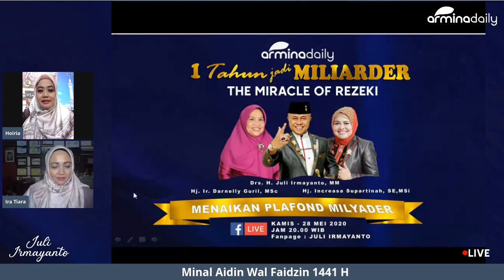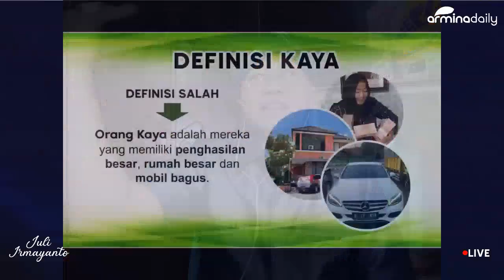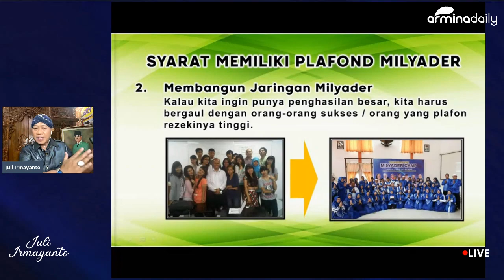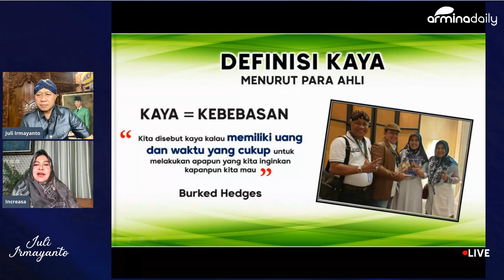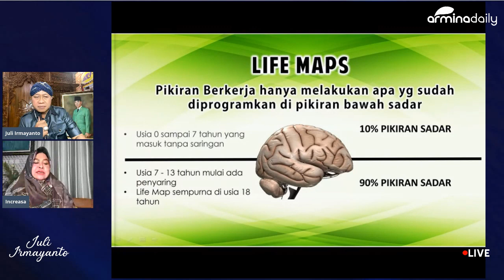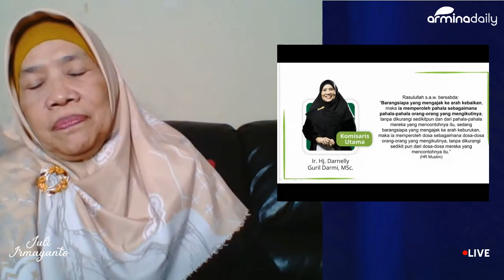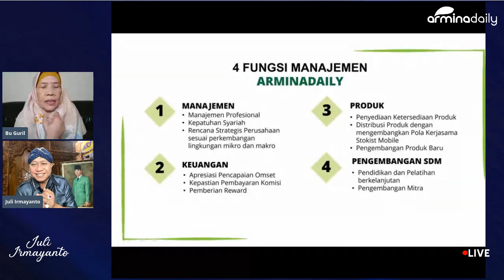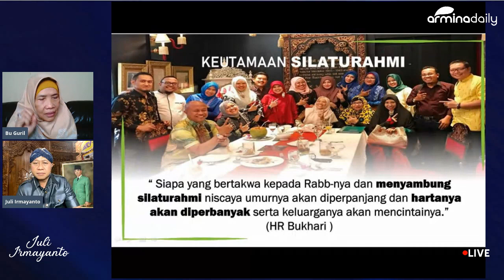Menaikkan Plafond Milyader - Juli Irmayanto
Benarkah rezeki kita tergantung dari siapa 6 orang terdekat kita ?
Bagaimanakah cara menaikkan plafon rezeki ?
Faktor apa saja yang mempengaruhi besar kecilnya rezeki ?
Apakah mungkin anak orang tak punya bisa jadi Milyader ?

Berbagai pertanyaan tentang Rezeki akan dikupas tuntas Kamis Malam ini oleh 3 orang hebat :
- Sang Muslimah Trilyuner Hj Ir Darnelly Guril MSc
- Dosen Milyader Hj Increasa Supartinah,SE MSI
- Drs. Juli Irmayanto,MM mentor Milyader

jam 20.00 sd 22.00
FB Fanpage Juli Irmayanto

Host :
Hoiria ( Peraih Reward LN, Jakarta)
Ira Tiara ( Peraih Reward LN, Reward Rp 10 Juta, Bandung.

Boleh tahu siapakah 6 orang terbaik yang ingin anda duplikasi HPSnya ?

Kami doakan anda yang paling banyak Hadir Menghadirkan dan Share akan raih income Rp 100 Juta per bulan.

Salam Milyader
Sukses Sehat Kaya Berkah
Allahu Akbar

Alfatihah

Ringga Pandanu ( Manajer Sakti)
Juli Irmayanto.